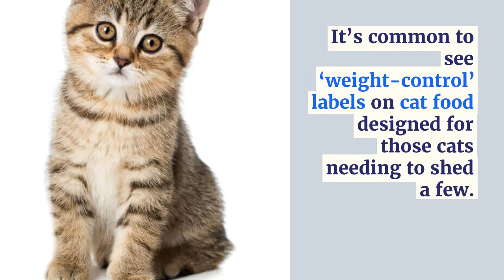High Calorie Cat Food for Underweight Cats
It’s no secret that most cats have no problem packing on the pounds. Even fussy eaters, once they’ve been served their preferred meals, meow desperately for more cat food. But some cats are underweight and need high calorie cat food

Most cat owners can’t help but give in to their kitty’s sad cries for just a little bit more to munch on including cat treats. And then justify any weight gain as ‘winter fluff’. But some cats become underweight and need specific cat food to address this issue

Despite the stereotypical view of fat cats, some of our furry friends struggle to eat or pick up weight. This is especially true of senior cats who lose muscle mass as they age and are more prone to mouth problems and medical conditions that affect their appetites. My video covers the best cat food for underweight cats